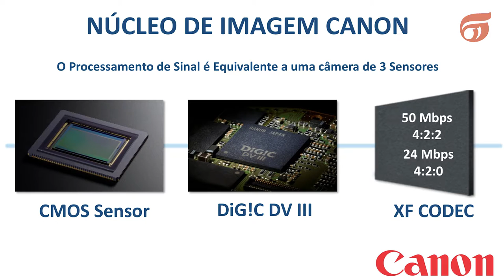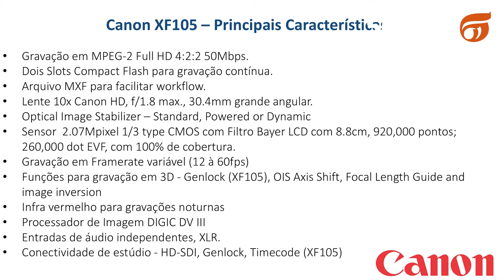Webinar - Camcorder Canon XF105